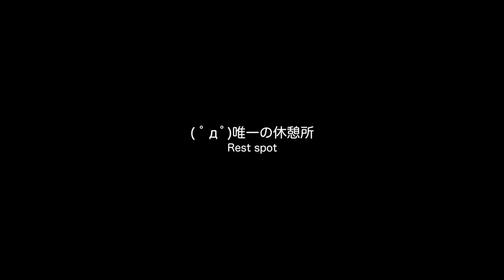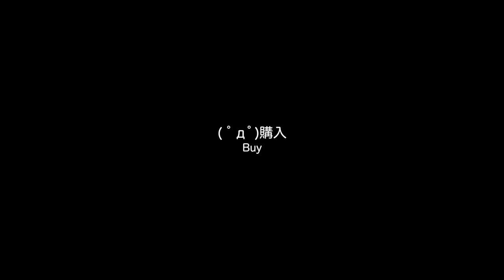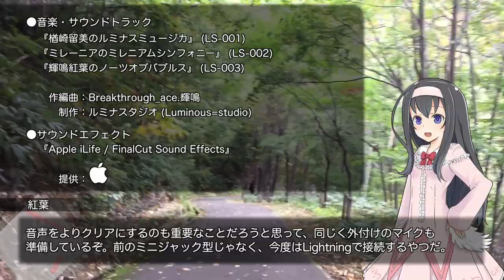四周年記念・iPhone6だけで豊平峡を撮ろう(3)【LuminousDiary_192】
( ﾟдﾟ)iPhoneだけで豊平峡撮影の後編でございます。
史料館・・・随分と寂れてしまったものだ（

　Breakthrough_ace.輝鳴
●キャラクターデザイン・キービジュアル：
　そらのん
●ルミ・ミレーニア オリジナルキャラクターデザイン：
　なか